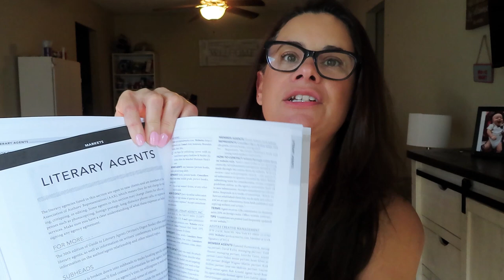5 Books for Writers - Creative Writing & Business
Hi friends, these are some of the books I've been using to improve my writing and my author business. Hope it helps.

7 Figure Fiction: How to Use Universal Fantasy to Sell Your Books to Anyone

1️⃣ Affirmation cards: this will help you step up your mind game. Your thoughts will now be in your control!
2️⃣ Super Manifesting Journal: with this journal you will map out a plan for your career and personal life. It’s a step-by-step guide to make sure you get what you desire.
3️⃣ My Book Companion Journal: you will have a companion for the book you’re writing. You will forever remember how you felt while writing your precious book.

Canon Camera